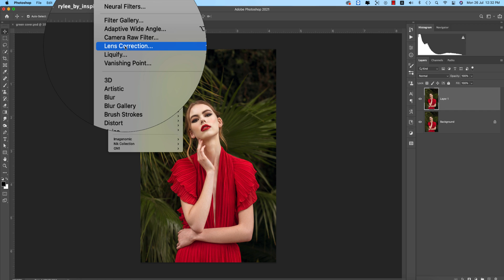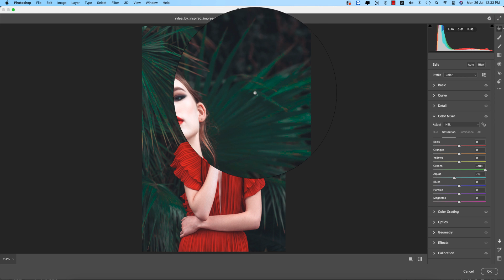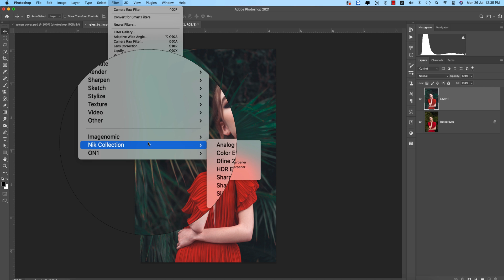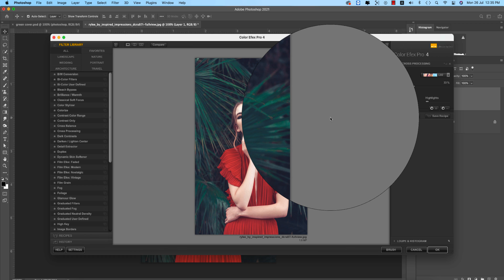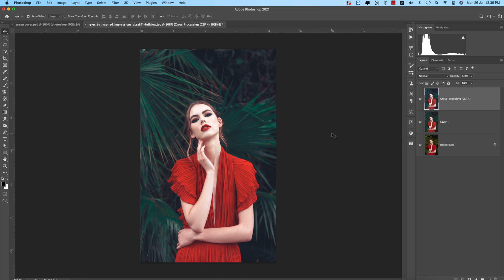Color Grading with a Camera RAW Filter in Photoshop CC - Modern Green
Hello everyone, today I'm going to show you a new technique called Color Grading with a Camera RAW Filter in Photoshop CC - Modern Green.